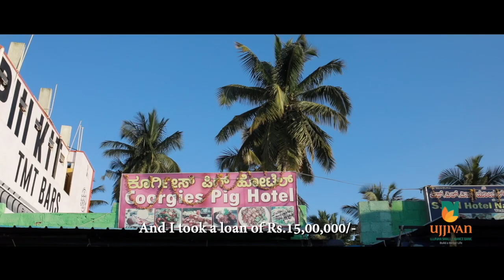UJJIVAN SMALL FINANCE BANK CUSTOMER TESTIMONIAL